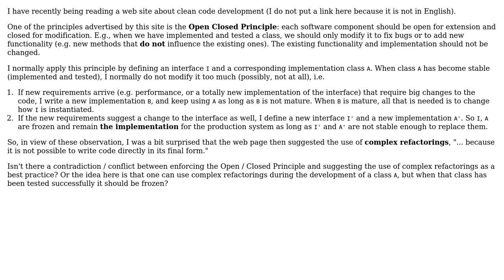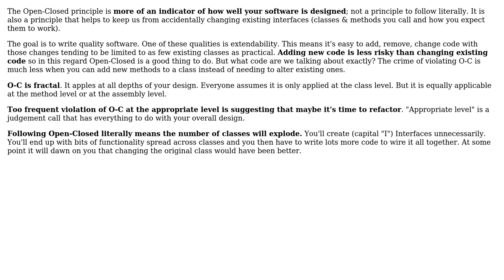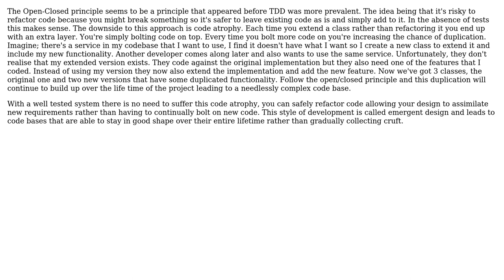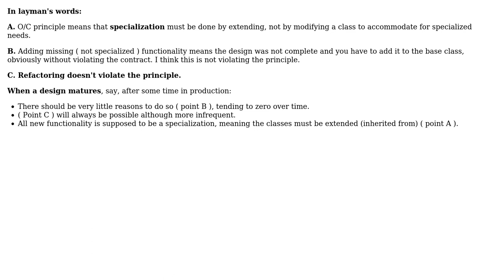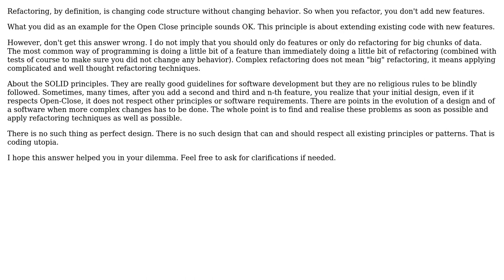Software Engineering: Refactoring and Open / Closed principle (6 Solutions!!)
Software Engineering: Refactoring and Open / Closed principle

With thanks & praise to God, and with thanks to the many people who have made this project possible! | Content (except music & images) licensed under CC BY-SA | Music | Images & others | With thanks to user Tulains Cordova user Scott Whitlock user radarbob user Patkos Csaba user opsb user Giorgio user devuxer user David Hammen and the Stack Exchange Network Trademarks are property of their respective owners. You are responsible for your own actions.